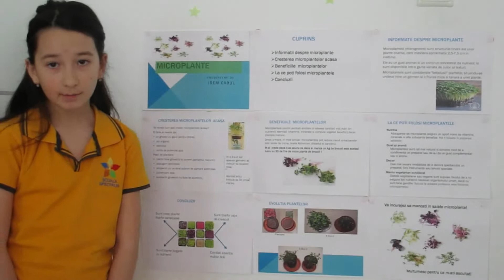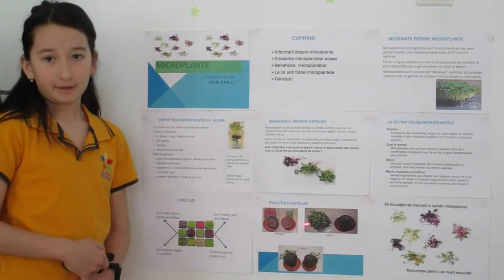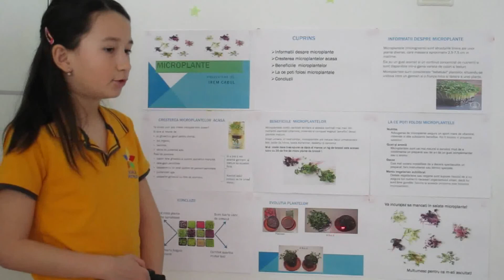Cabul İrem - Microplante / Firstep 2022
Școala Primară Spectrum Bucureşti